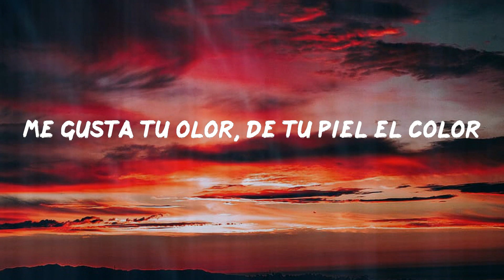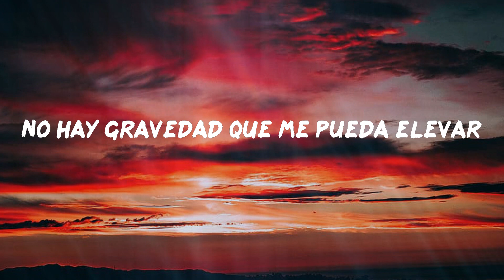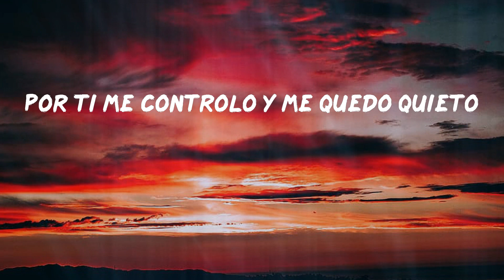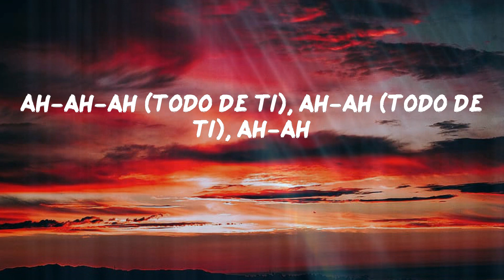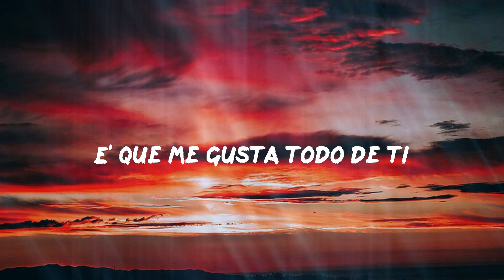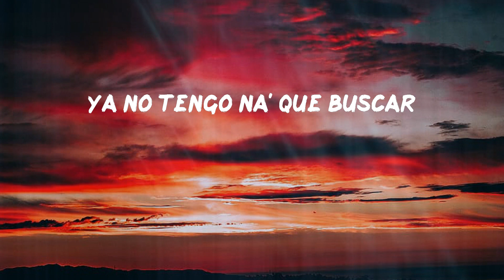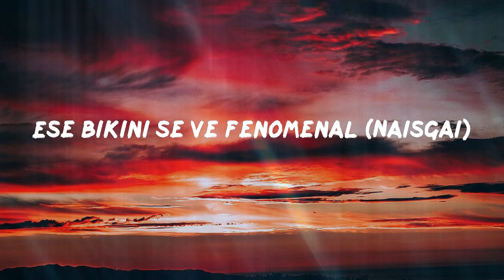Rauw Alejandro - Todo De Ti (Letras)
Lyric: Rauw Alejandro - Todo De Ti
One, two
One, two, three
Dice, Ra-Rauw
El viento soba tu cabello
Uh-uh-uh-uh-uh
Me matan esos ojos bellos
Uh-uh-uh-uh-uh
Oh-oh-oh, oh-oh-oh-oh
E' que me gusta todo de ti
Oh-oh-oh, oh-oh-oh-oh
Rauw Alejandro
Algo fuera de aquí (Uh-uh)
Uh-uh